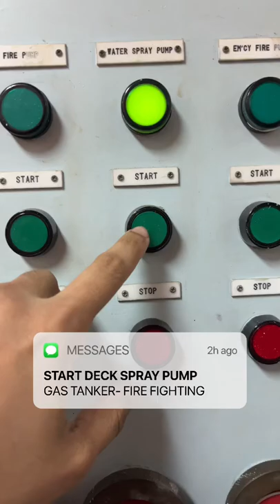GAS TANKER FIRE FIGHTING | JESSY 🔥🧯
On GAS TANKERS, you will find "DECK SPRAY
SYSTEM" as one of the Fixed Fire Fighting
System on DECK. 🔥🧯

Basically, a Dedicated Water Spray Pump draws Seawater from the Sea & with the help of specially designed nozzles, it sprays the water on all Cargo TankDomes, Manifold Area,
Crossover Area covering mostly the Entire
cargo area on Deck.

The Water Spray causes a Cooling Effect which will eventually help in extinguishing the Fire.

Every Month, we start Deck Spray Pump & test
the Full Deck spray system, checking all the
nozzles are working & not clogged.

Whenever we test DeckSpray, I make sure to
be there on DECK and not miss the SEA WATER SHOWER! 🌧

Safe Ship's camera & is for educational
purpose onlv!